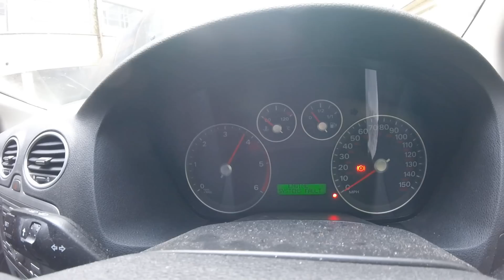The car does not pull and does not gain momentum Ford / Машина не тянет и не набирает обороты